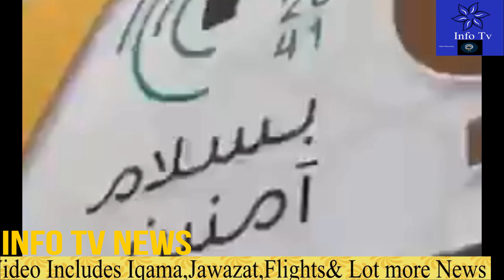5 Most Most Important Evening Saudi News|How to Book Cheap Flights Tickets|Artifical Rain in Saudi?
5 Most Most Important Evening Saudi News|How to Book Cheap Flights Tickets|Artifical Rain in Saudi?saudi_news
saudi news today August 05 2022,
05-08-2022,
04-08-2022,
saudi news today August 04 2022,